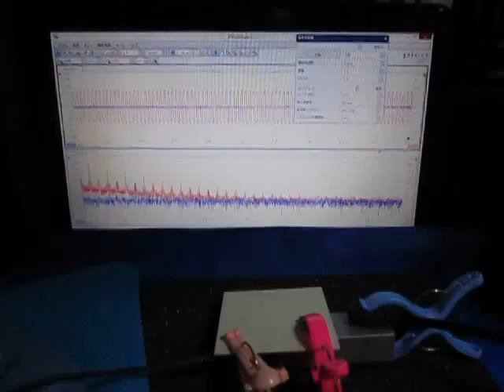超音波プローブによる発振制御システム（表面検査の基礎実験） ultrasonic-labo